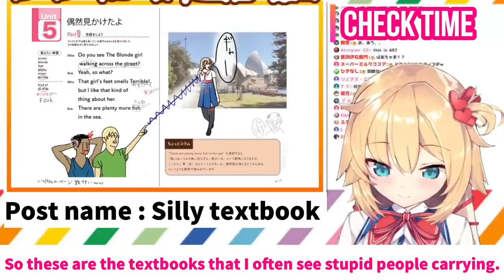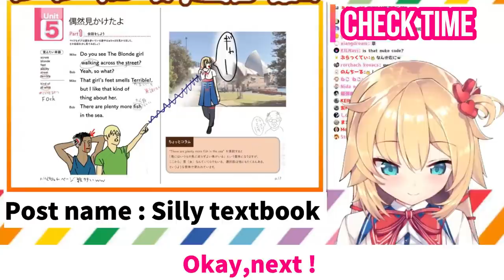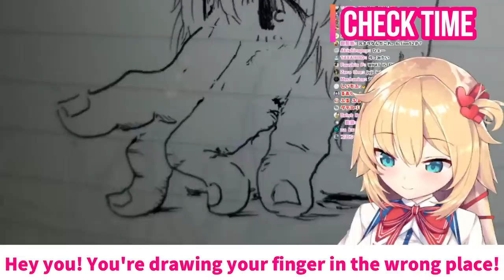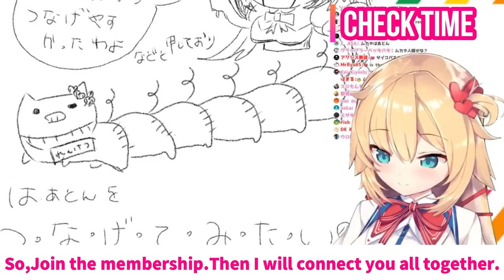【ENG SUB】Haachama graffiti(doodles) championship Part1【Hololive】